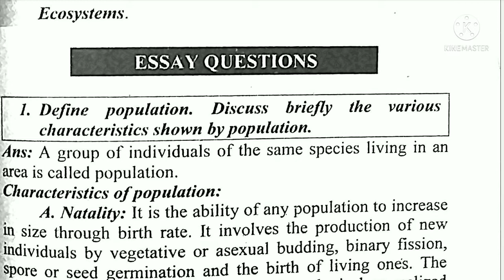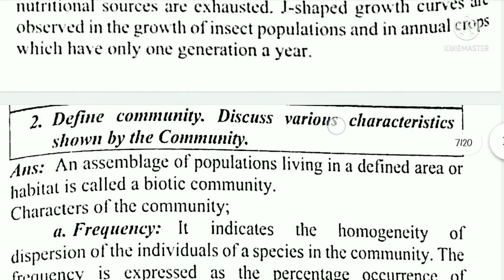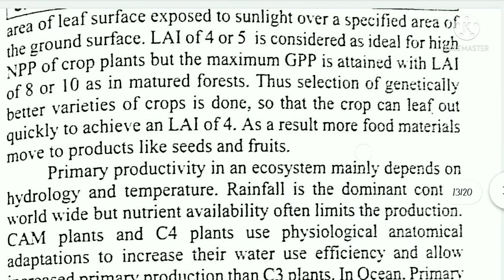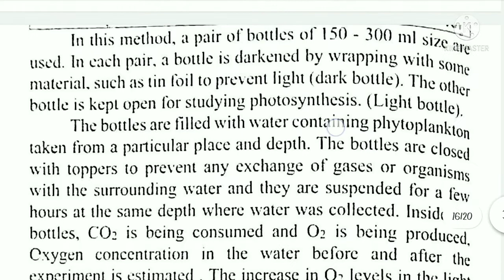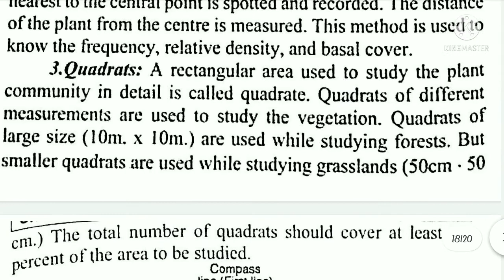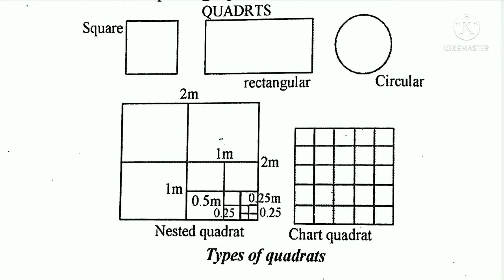sem 3 Botany Important Questions with ANSWERS Unit 4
How to write Exam Correctly